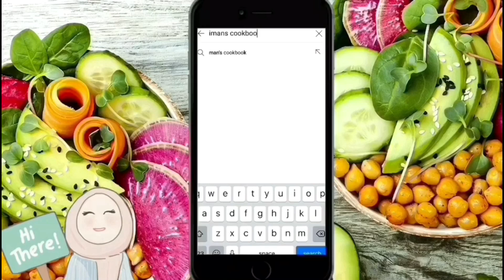Instant Hot Chocolate | Imans Cookbook | ENGLISH SUBS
Instant Hot Chocolate recipe for you to drink on a cold night with the family!

Welcome to Imans Cookbook!
I help share several recipes with you, where I show many unique, simple world wide recipes.
I love teaching others how to cook  from my own experiences. ♥️
Check out some of my other recipes!

check out my instagram page for updates, behind the scenes & other delicious food pics!

Face book: Imans cookbook

Music intro credits:
Roa:

Kama Tadinu Tudaan
Shareef Abdullah
provided by NoCopyRightNasheeds